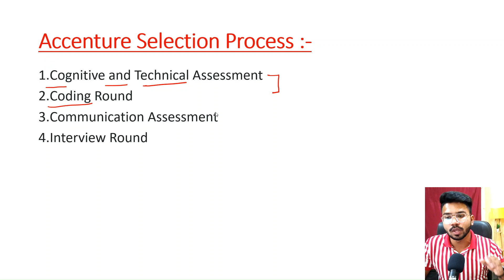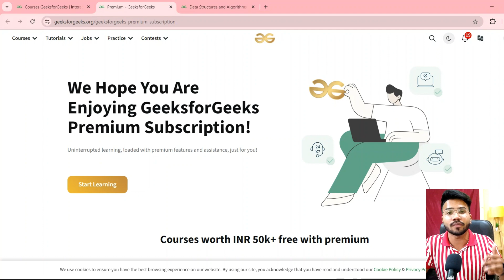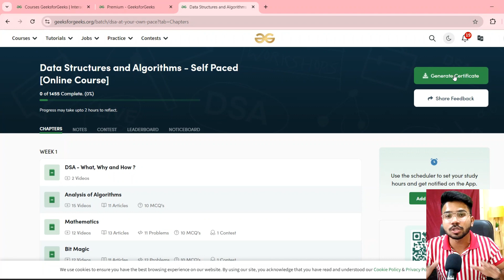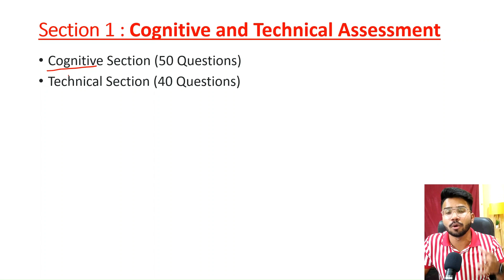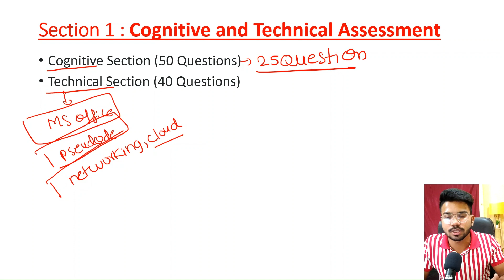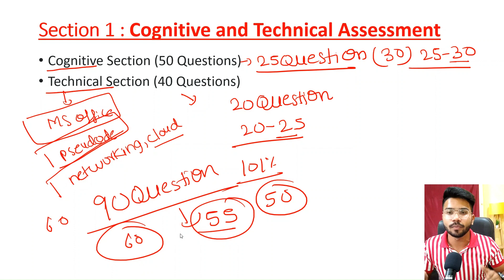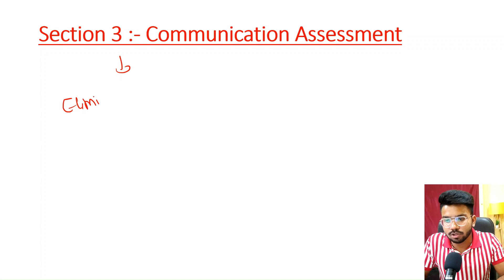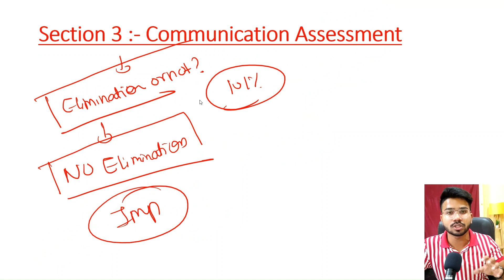Accenture Exam Expected Cutoff 2025🔥 | Interview Results ?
Hello Guys , In this Video I will tell you about the Accenture exam expected cutoff .

Queries Solved:-

accenture coding round questions , accenture coding round questions in java ,accenture cutoff 2024 , accenture coding cutoff , accenture coding round cutoff , accenture aptitude cutoff